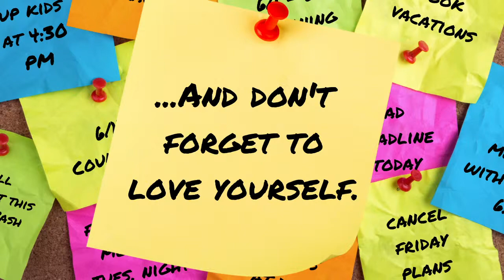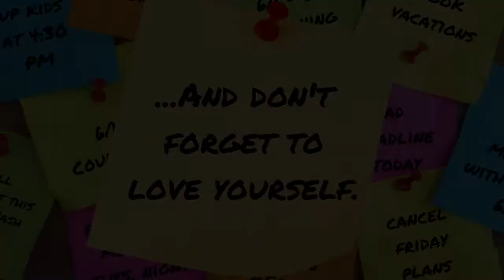And Don't Forget to Love Yourself - Week 2